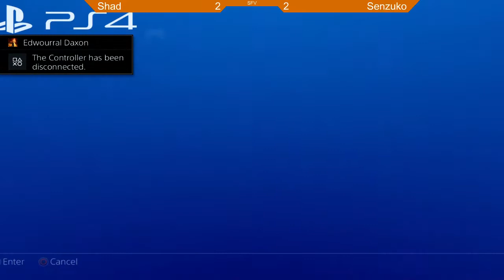Joystick SFSB3 - SFV: Shad(R.Mika) vs Senzuko(Necalli) GF:S2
2/21/2016
Grand Finals Set 2
Location: Joystick
Country: Nassau, Bahamas
Commentary by Abcool